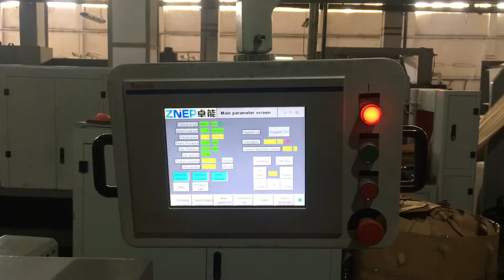ZD-F450 paper bag machine running in customer's plant/Nanjing Zono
To produce paper bags with square bottom paper bags.